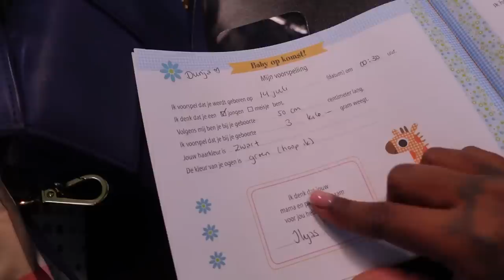ALLES DOEN OM WEEEN OP TE WEKKEN & LAATSTE LOODJES - VONNEKEBONNEKE VLOG